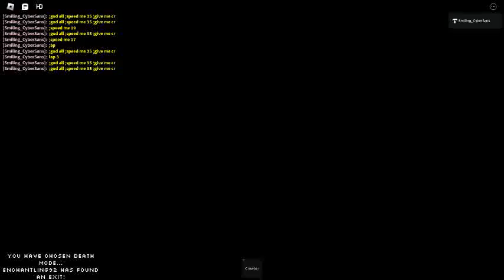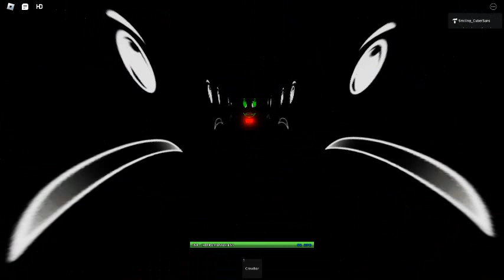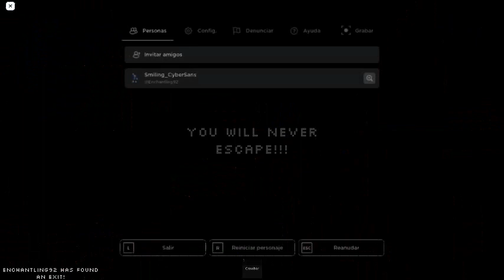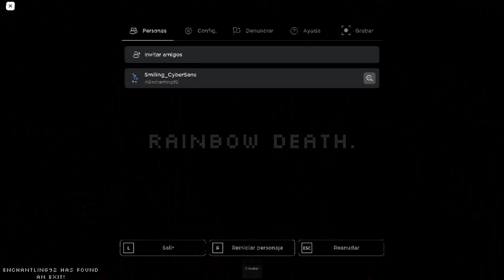SMILINGERROR404SANS VID | BACON CHASE LAP 1-3 (FAILED)